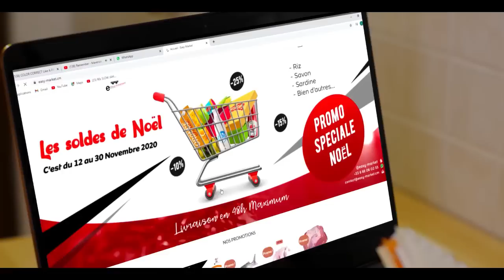CA.MILE MAK0SS0 accepte être Dé.livré par un Grand Pas.teur CAMER0UNAIS...Incr0yable pour MAK0SS0